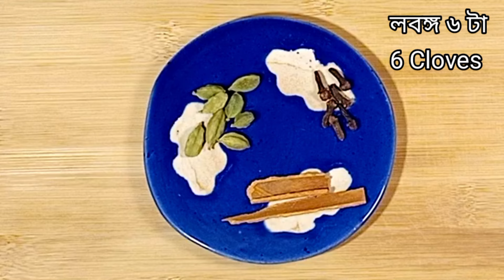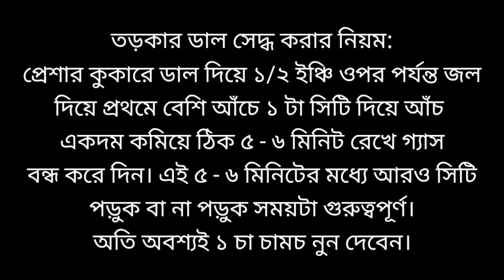ডিম তড়কা বা এগ তড়কা I Egg Tadka Like a PRO - Punjabi Dhaba Style Recipe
ডিম তড়কা বা এগ তড়কা-পাঞ্জাবি ধাবার মতো নিজেই বানিয়ে নিন I এইভাবে ডিম তড়কা বানালে একদম পাঞ্জাবি ধাবার মতো স্বাদ হবে I
Egg Tadka Punjabi Dhaba Style. How to make perfect Dhaba Style Egg Tadka at home? Here is the best Egg Dal Tadka Recipe. This is the final solution for making the delicious Dim Tadka or Dim Torka. Join me in this easy-to-follow recipe as I explain the steps to cook this delicious Punjabi Egg Tadka Recipe. Don't miss out on this mouthwatering recipe from Aru’s Kitchenology, a trusted source for culinary inspiration.

Ingredients / উপকরণ : Details of all the ingredients are elaborated in the video itself. Please watch the video to know the Tips and Tricks with all the measured ingredients as needed for this unique delicious Recipe.